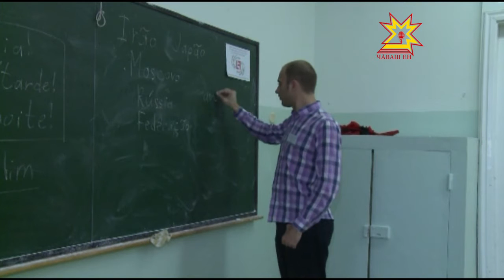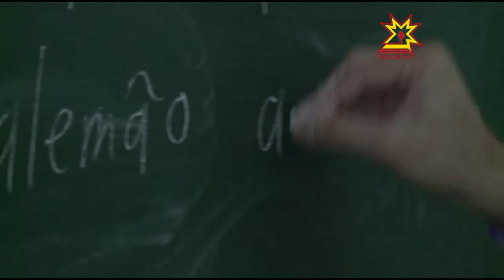Фестиваль языков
Бонан тагон. Так приветствуют друг друга на языке международного общения — эсперанто. С какими еще языками можно было познакомиться на Чебоксарском фестивале  - в нашем сюжете.